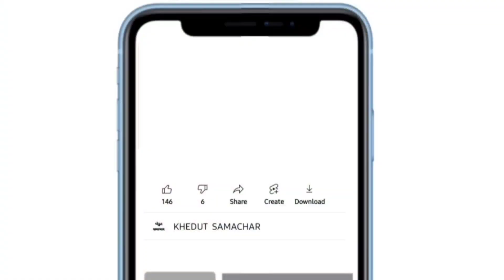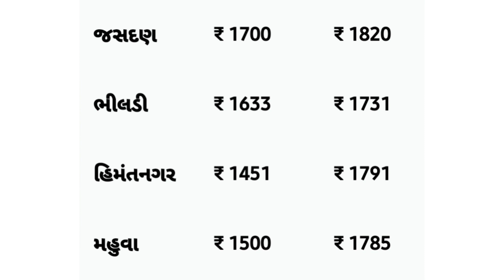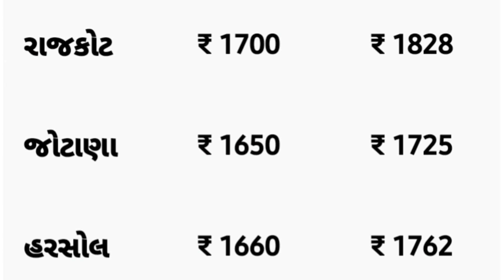Kapas na bhav | 05-12-2022 | કપાસના ભાવ:2022 | Information about cotton crop price | Commodity Trend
About me : My name is Jema Patel from Gujarat..My channel is about crop price and crop information.

Voice : Jema Patel
video edit : Jema Patel

My video including :
કપાસના ભાવ,
ગુજરાતી સમાચાર કપાસના ભાવ,
આ વર્ષે કપાસના ભાવ કેવા રહેશે,
જેતપુર કપાસના ભાવ,
બોટાદના કપાસના ભાવ,
2022 ના કપાસના ભાવ,
આજના ગુજરાતના કપાસના ભાવ,
આજના તાજા કપાસના ભાવ,
આજના કપાસના ભાવ બોટાદ,
2022 કપાસના ભાવ,
2022 માં કપાસના ભાવ કેવા રહેશે,
2022 ના કપાસના ભાવ કેવા રહેશે,
kapas na bhav kapas na bhav,
kapas na bajar bhav aaj na,
anna kapas na bhav,
babra kapas na bhav,
kapas na bhav gujarati ma,
gujarati samachar kapas na bhav,
2022 mein kapas na bhav,
kapas na bhav nava,
kapas na bhav rajkot na,
kapas na bhav gujarat na,
2022 na kapas na bhav,
botad na kapas na bhav,
amreli na kapas na bhav,
nava kapas na bhav,
gujarat na kapas na bhav,
gondal yard na kapas na bhav,
kapas na bhav onion,
kapas na bhav hoga,
2022 no kapas na bhav,
aaj no kapas na bhav suchi,
kapas na bhav patan,
patan na kapas na bhav,
rajkot na kapas na bajar bhav,
market yard na bajar bhav aaj na,
apmc junagadh market yard bhav today,